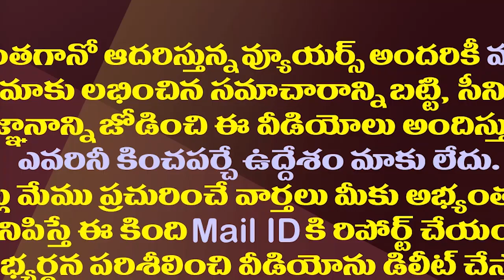ముగ్గురు ఎమ్మెల్సీలకు మంత్రి పదవి..వీళ్ళలో ఉద్వాసన ఎవరికి?| YS Jagan To Reshuffle His Cabinet Again